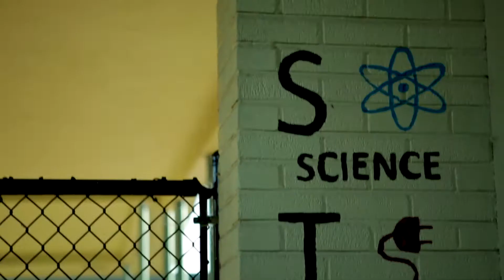Adobe Youth Coding Initiative: City Year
City Year is an education-focused nonprofit, serving over 200,000 students in high poverty areas every day in 28 cities across the United States. City Year San Jose/Silicon Valley’s 138 AmeriCorps Members support more than 7,000 students daily with full-time academic, behavior, and attendance interventions, as well as a STEAM-focused after school program. In 2017, City Year honored Adobe for its contribution to these programs.